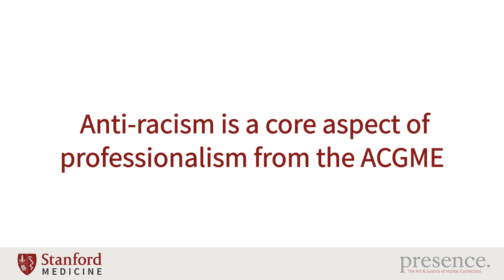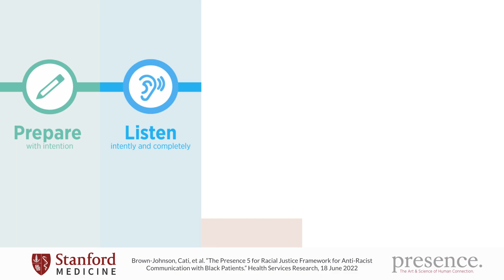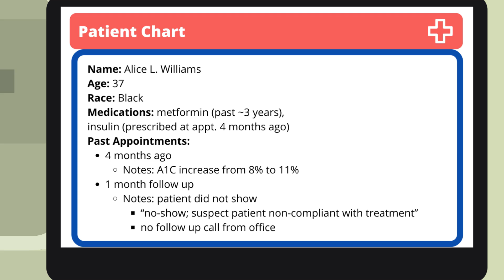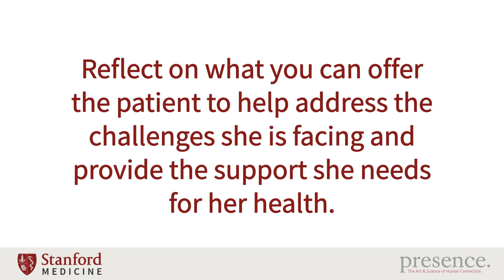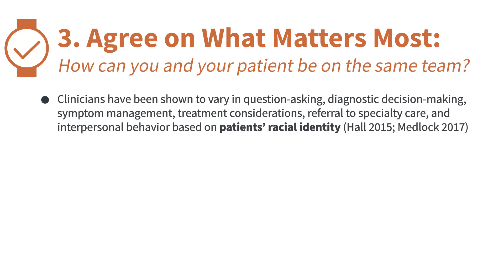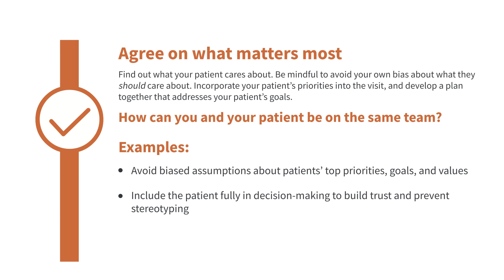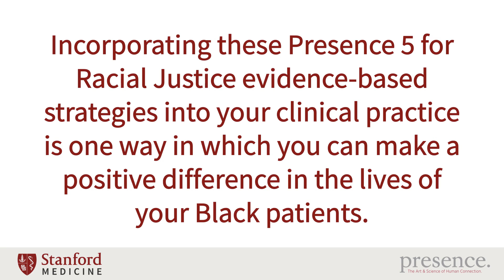Agree on What Matters Most - Presence 5 For Racial Justice | MedAnimations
In this video, we explore the role of agreeing on what matters most clinical settings, illustrating how clinicians can gain profound insights into patient care that go beyond what electronic health records can offer. We delve into the Presence 5 framework, highlighting practical, evidence-based practices derived from extensive research—including systematic literature reviews, doctor-patient interaction observations, and expert consultations—that enable meaningful connections between clinicians and patients. This approach not only enhances patient trust and treatment adherence but also improves clinical outcomes.

For more information on the Presence 5 framework and to access a wealth of related resources, check out the full Presence 5 module on CloudCME.